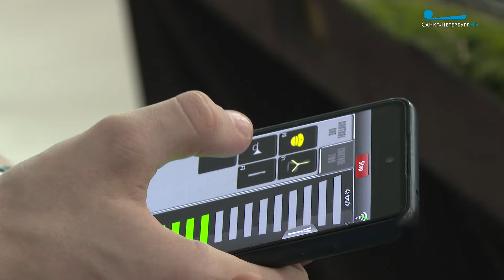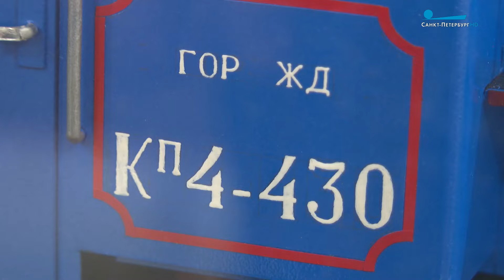Выставка «Железнодорожная модель – 2024»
Масштабные модели поездов, железные дороги, стрелки, переходы, переезды и даже вокзалы. Воплощение мечты многих мальчишек, увлеченных техникой, можно увидеть в петербургском Музее мостов. Там проходит выставка «Железнодорожная модель – 2024», на которую съехались участники из разных городов. Работа железной дороги в миниатюре не оставила равнодушным и Андрея Яковлева.